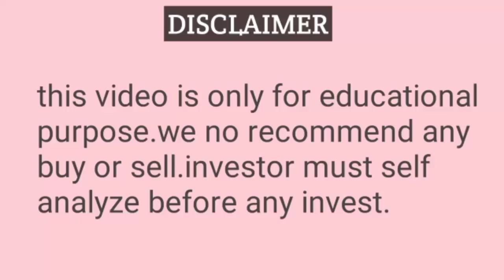5 December 2021